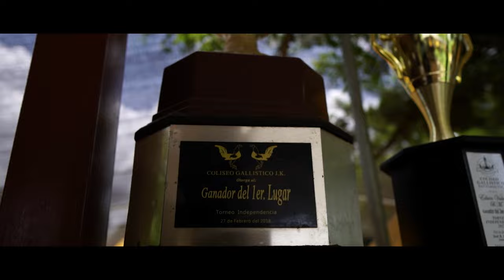EDWIN VALERIO EL MARTILLERO BM SUS INICIOS 1/2